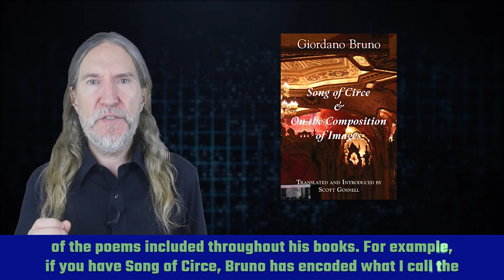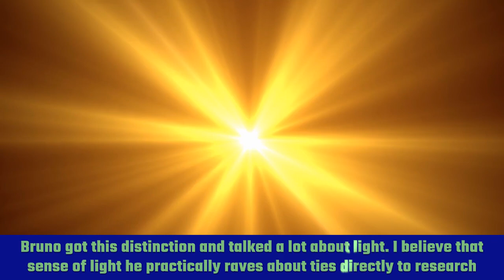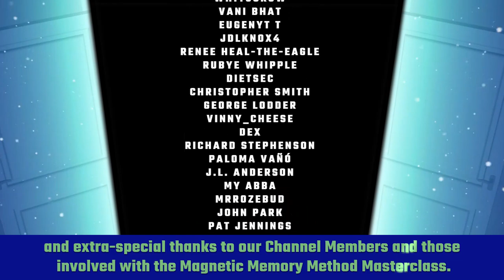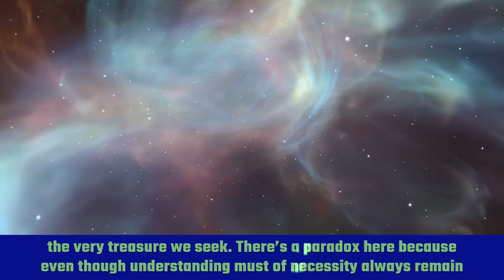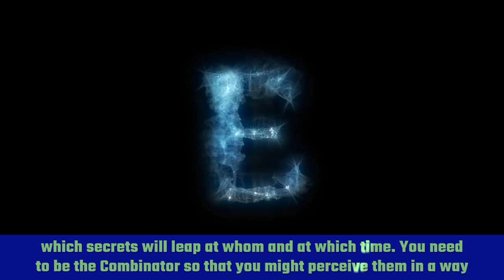5 Ways To Unlock The Memory Palace Secrets In The Memory Improvement Books Of Giordano Bruno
Giordano Bruno wrote several useful memory improvement books.

But they can be puzzling, especially since he talked about the Memory Palace technique in different ways.

For example, he released the "Mind Palace" from the so-called method of loci in a few different ways by using seals and other kinds of association.

I used to struggle to understand a lot of what Bruno was talking about, but then I started to try using techniques he favored, such as ars combinatoria or the art of combination.

It is truly powerful and the more I read Bruno's Memory Palace books, the more my practice improves.

I don't know exactly where you should start with Giordano Bruno's memory training material, but On the Shadows of the Ideas is possibly not ideal.

I hope the suggestions and memory resources I give in this video give you some direction - and if you're already clear on Bruno, please help others by diving into the discussion.

That gives all of us more clarity and is exactly what I believe Bruno would have use aspire to. After all, memory training isn't about us as individuals (in his pantheism, there really are no individuals as such). We improve our memory to help others because that is the right thing to do.

For a full review of The Hermetic Art of Memory that deepens this admittedly philosophical point, please see:

It is yet another excellent memory improvement book to add to your collection.

Thanks as ever for the view and please let me know what you'd like to see covered next on this channel.

Sincerely,

Dr. Anthony "Always Reading Memory Books" Metivier

P.S.